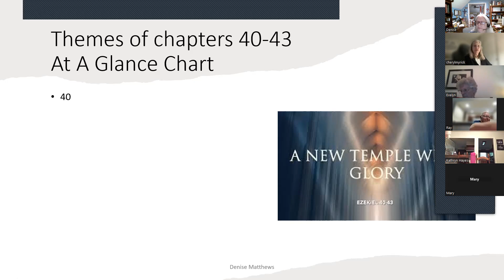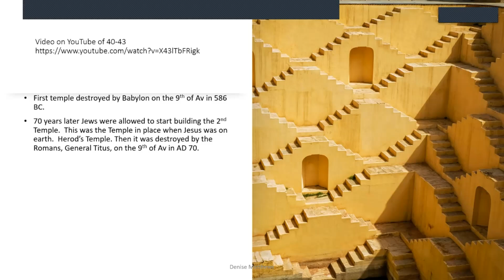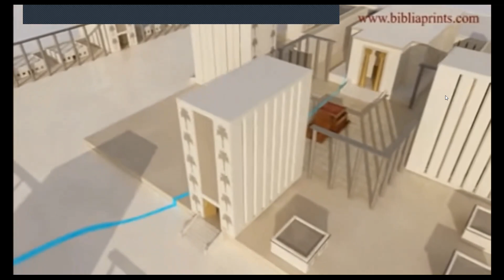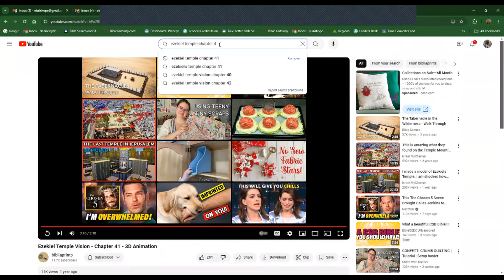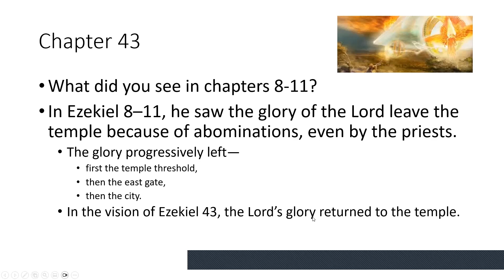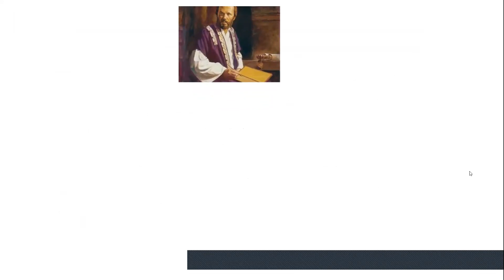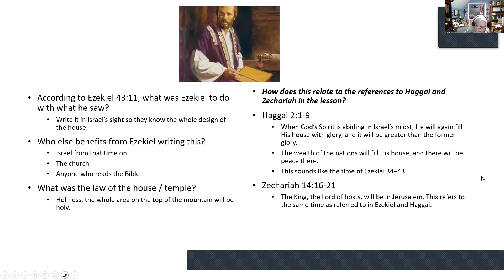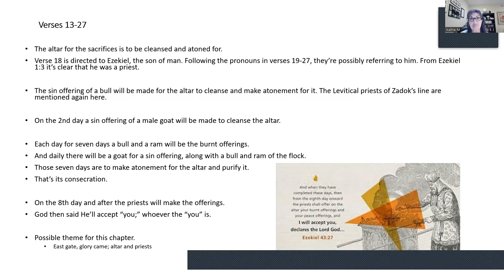Ezekiel Part 2 Lesson 5 -- Class Discussion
Ezekiel discussion of chapters 40-43